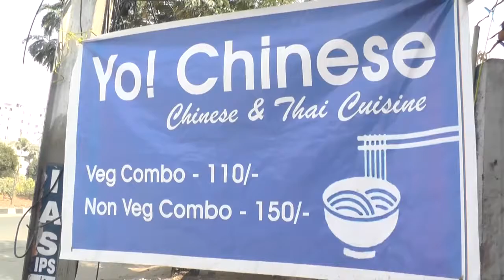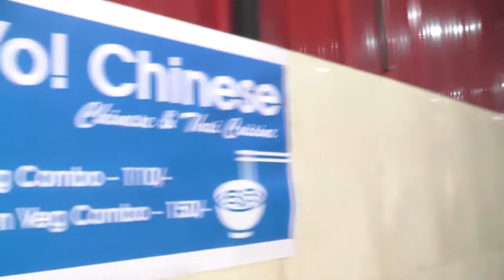YO YO CHINA RESTAURANT/MADHAPUR/HYDERABAD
YO YO CHINA